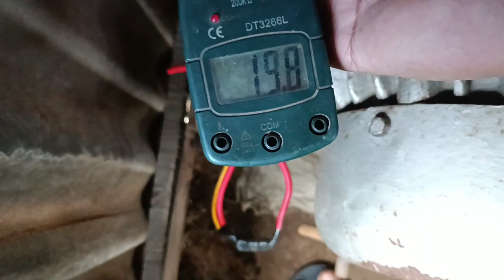5 HP capacitor less motor starter connection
Single phase motor is an AC asynchronous motor. It has optional 1500rpm/3000rpm speed, 220V/110V/230V/240V voltage and 50/60 Hz frequency, easy to repair and maintain. Low price 3.7kW single phase induction motor is available with two capacitors to provide zero starting torque at rest, supplies for home appliances,
We use the single-phase power system more widely than three phase system for domestic purposes, commercial purposes and some extent in industrial uses. Because, the single-phase system is more economical than a three-phase system and the power requirement in most of the houses, shops, offices are small, which can be easily met by a single phase system.

The single phase motors are simple in construction, cheap in cost, reliable and easy to repair and maintain. Due to all these advantages, the single phase motor finds its application in vacuum cleaners, fans, washing machines, centrifugal pumps, blowers, washing machines, etc.
As its name indicates stator is a stationary part of induction motor. A single phase AC supply is given to the stator of single phase induction motor.

Rotor:
The rotor is a rotating part of an induction motor. The rotor connects the mechanical load through the shaft. The rotor in the single-phase induction motor is of squirrel cage rotor type.

The construction of single phase induction motor is almost similar to the squirrel cage three-phase induction motor. But in case of a single phase induction motor, the stator has two windings instead of one three-phase winding in three phase induction motor.
The stator of the single-phase induction motor has laminated stamping to reduce eddy current losses on its periphery. The slots are provided on its stamping to carry stator or main winding. Stampings are made up of silicon steel to reduce the hysteresis losses. When we apply a single phase AC supply to the stator winding, the magnetic field gets produced, and the motor rotates at speed slightly less than the synchronous speed Ns. Synchronous speed Ns is given by